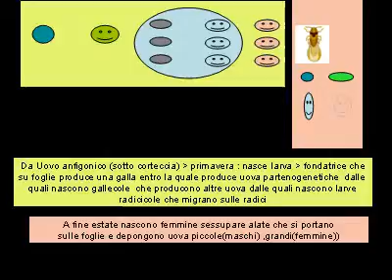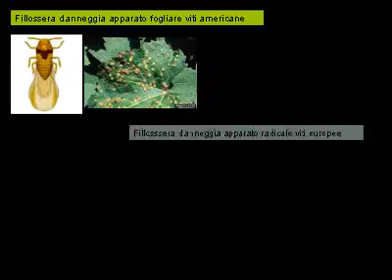fillossera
lotta contro la fillossera
da ppt ad avi